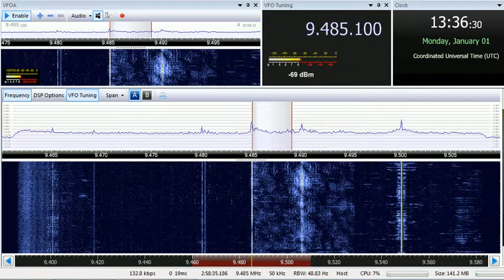01 01 2018 HLR PCJ Media Network in English to CeEu 1335 on 9485 Goehren in CUSB